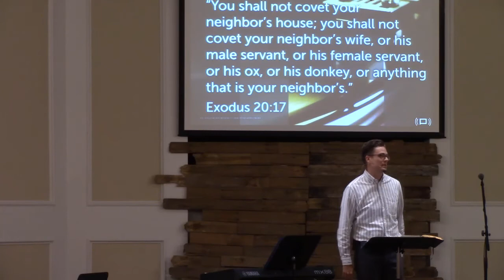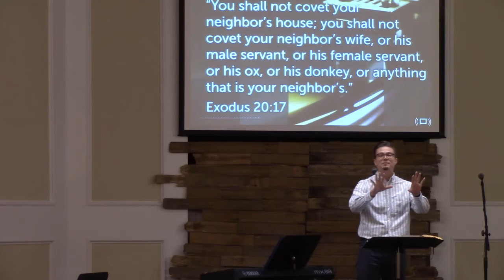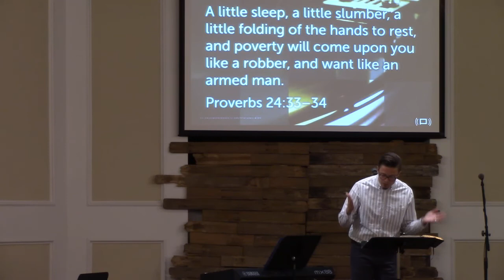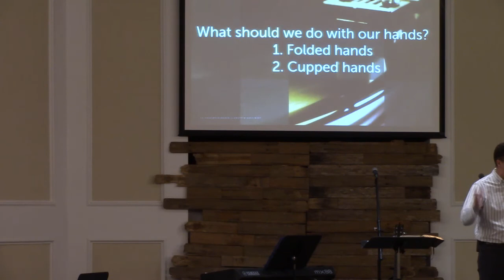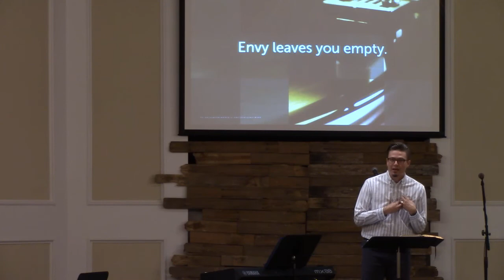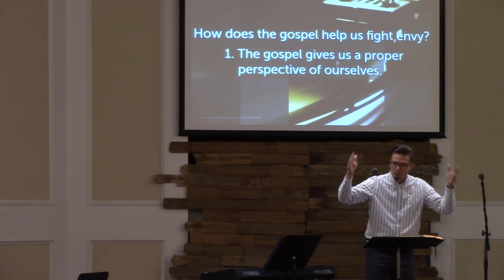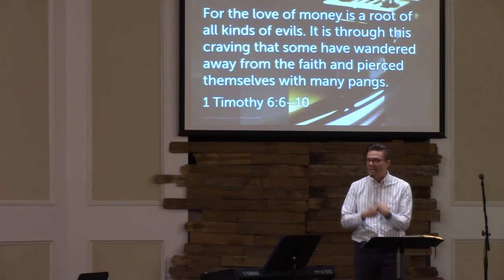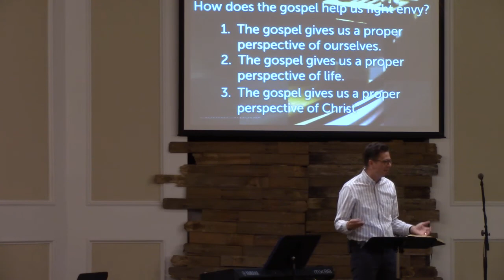Don't Let the Joneses Get You Down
Sermon by Pastor Matt Owen based on Ecclesiastes 4:4-6